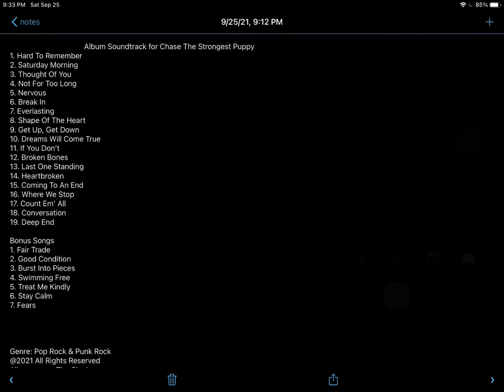Album Soundtrack for Chase The Strongest Puppy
I wanted to make an album soundtrack, and this is for Chase The Strongest Puppy! I hope you like your album soundtrack! This album soundtrack has 19 songs and 7 bonus songs! By the way, the name of this album is called the clock. It won’t be published until 10/4/21!